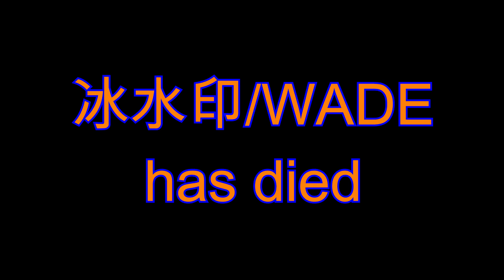【DeepVocal ENG】Low Range Test but 冰水印 wasn't made for it【冰水印ALPHA1.7】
If my testing privileges get removed after this (by right I shouldn't)...
I JUST WANT TO SAY IT WAS WORTH IT